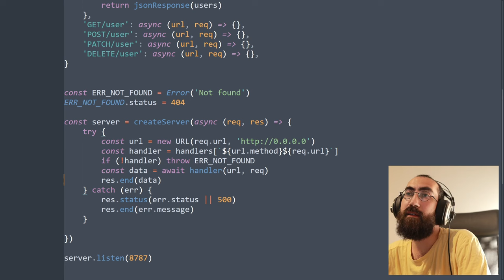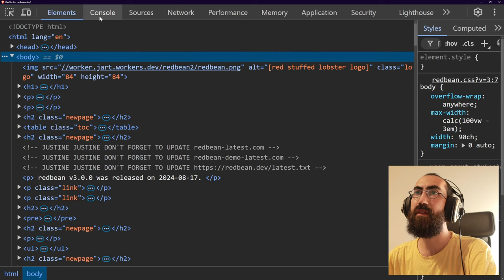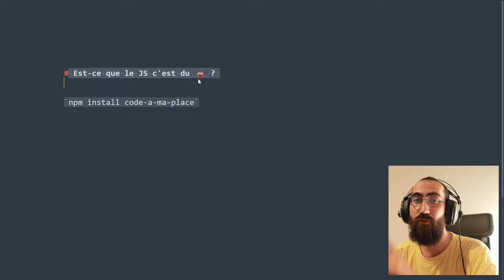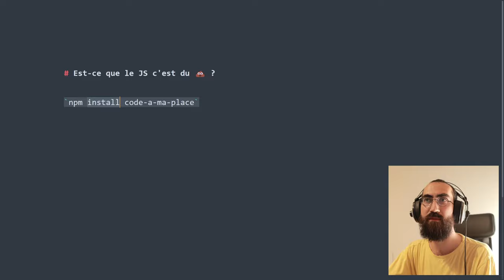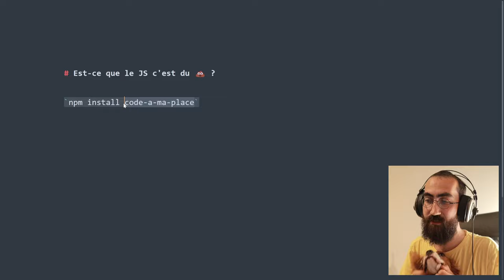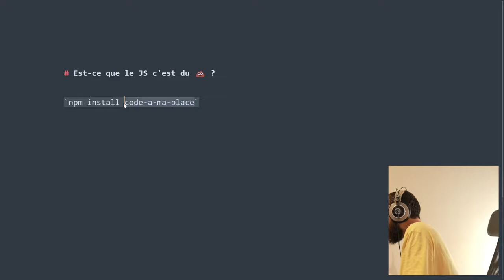Je sais plus faire de video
J'ai oublier 🤷‍♂️